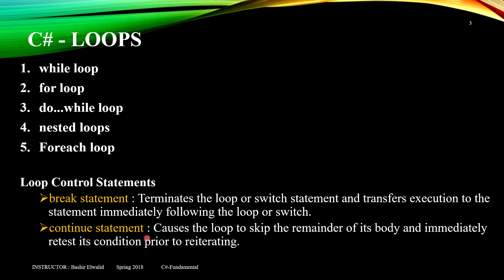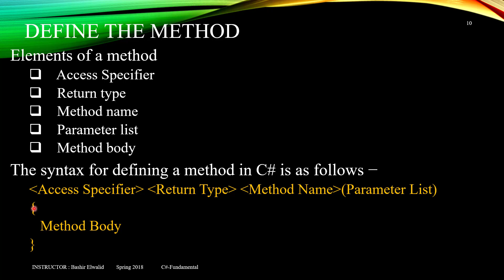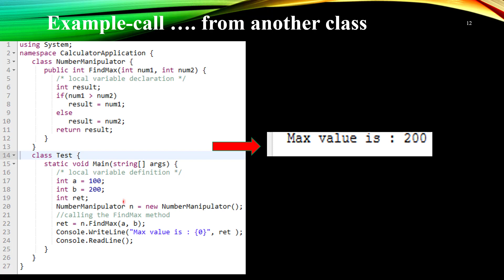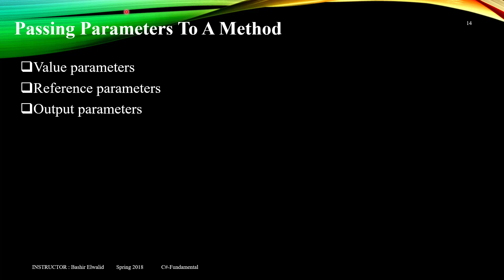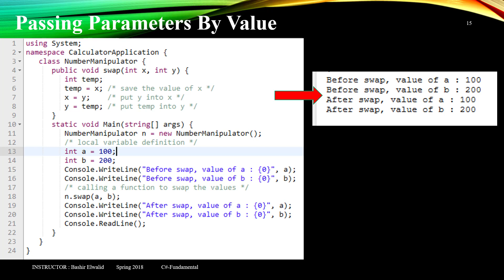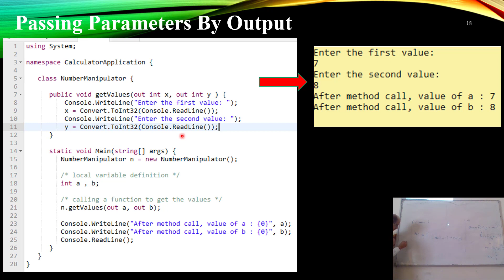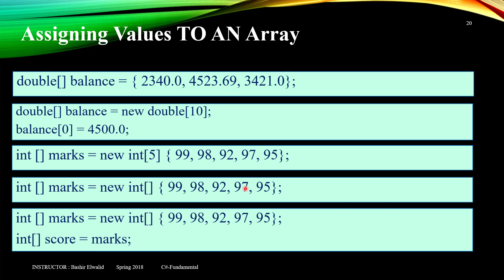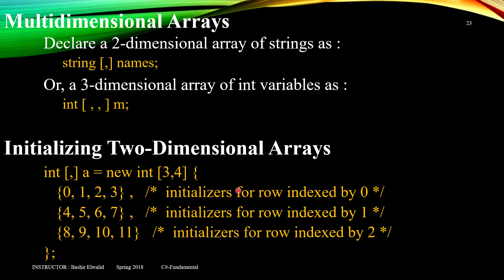Lect003 C# Language Syntax